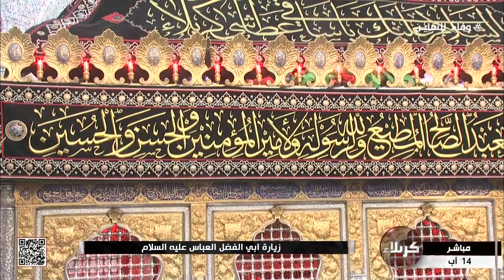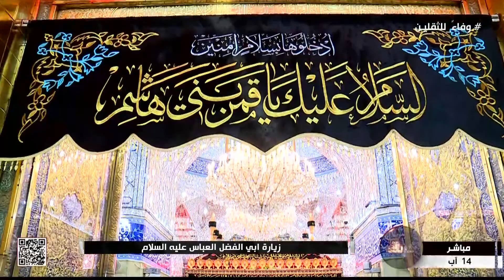زيارة ابي الفضل العباس عليه السلام - من العتبة العباسية المقدسة - كربلاء المقدسة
زيارة ابي الفضل العباس عليه السلام
 من العتبة العباسية المقدسة
كربلاء المقدسة
العراق
26 المحرم الحرام 1445 هـ